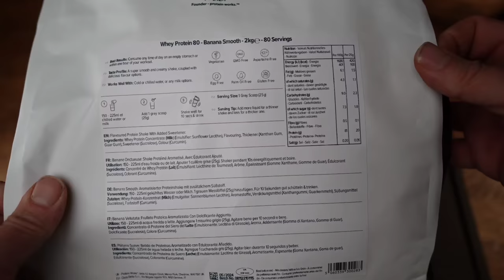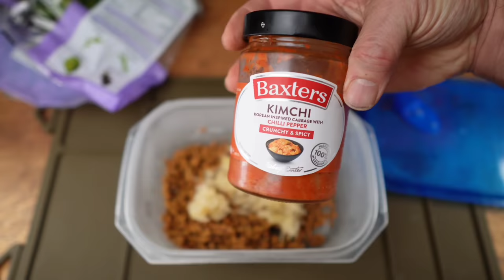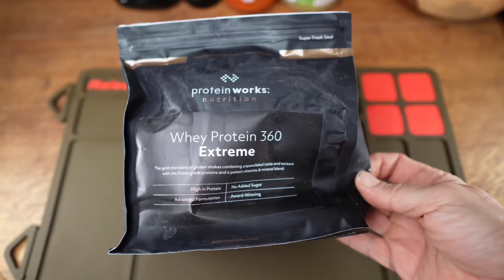Fitness industry lies and how to get healthy in middle age..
Dont think you cannot get into great shape in middle age. here I detail some of the biggest lies ..

A few people asked about my training and diet regimen. I thought, why not make a post. Background, ex Powerlifter and Amateur fighter, was in great shape. Then got injured and got lazy and fat. I went up to a 40" waist. I am 46. Now down to a 30" waist and visible abs. Started training and diet in Jan 22. I am not genetically gifted. I do not sell my time as a PT or a nutritionist so I have no financial gain from this post. My only interest is to let other middle aged people know they can achieve decent fitness and aesthetic goals.

Diet (70% of the aesthetic equation)

Breakfast: 3 walnuts, 3 brazil nuts, 3 omega oil caps, 2 x vit c 500mg, 1 x multi vit, 2 x vit D.

50g whole oats, handful raisins, 1 teaspoon of cinnamon, 2 tbsp milled flax seed, 2 tbsp chia seed, 1 teaspoon matcha green tea. add water, heat until thick then add 1 scoop whey protein (I use Banoffee flavour, so good!)

Meal 2: 100g lean meat pan fried in olive oil, seasoned with chilli, cumin, smoked paprika, garlic powder. Drain fat. Served with Salad leaves, grated carrot, beetroot, 1 tbspn olive oil, and 1 tbspn apple cider vinegar.

Meal 3 same as 2.

Train evening.

Post training shake 30g powdered oats and 1 scoop whey protein.

Meal 3 30 mins after shake, 3 egg omlette seasoned as per meal 2. Balsamic vinegar drizzle.

Cardio 30 mins

Before bed 1/2 cup greek 0% fat yoghurt mixed with 1 scoop whey protein. served with handful of grapes and strawberries.

No Alcohol, no sugary drinks. Diet soda and water only. On a Friday I swap out my evening meal for a cheat meal of burger+chips+dessert. No post workout shake on days I dont lift weights

Training Split weights 5 x a week. All sets to failure. Enough weight to hit between 8-12 reps before failing.

Day 1 back
deadlifts warmup set then 3 x working sets
DB Rows as above
Chins 4 sets to fail
pulldowns 3 working sets

Day 2 Chest + abs
Bench 1 x warmup then 3 x working sets
DB Flies as above
incline bench 3 x working sets
cable flies 3 x working sets
3 x hanging leg raises
3 x cable crunches kneeling

Day 3 rest (still do 30 mins cardio every eve though, go hard!)

Day 4 Arms
DB curls 1 x warmup 3 x working sets
weighted dips as above
barbell curls on preacher bench 3 x working sets
cable tricep pushdowns x 3 sets
finish with single arm cable curls and tricep pushdowns alternate x 3 sets each

Day 5 legs + abs
front squats 1 x warmup 3 x working sets
leg press machine 3 x working sets
ham curl machine as above
front raise machine as above
calf raises as above
Abs same as day 2

Day 6 Shoulders
over head DB press 1 x warmup 3 x working sets
lateral side raises as above
rear delt flies as above
Barbell upright rows as above
Cable front raises 3 x working sets

Cardio every day though!!
Vary the excercises with other similar ones once you get used to it. Concentrate on good form and feeling the muscle working. The mind muscle connection is a big deal.

I use these whey proteins

and these carbs for post workout shake

Shoot any questions in the comments..

Shout out to @anytimefitnesslincoln8305 for being a great gym!